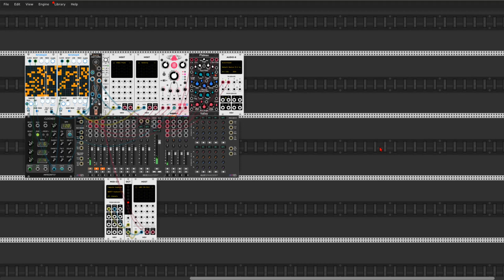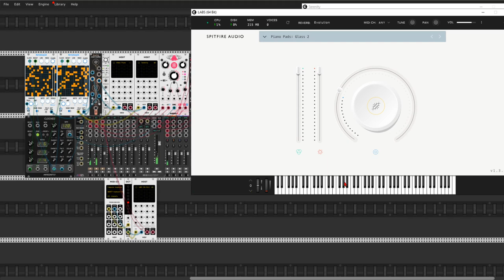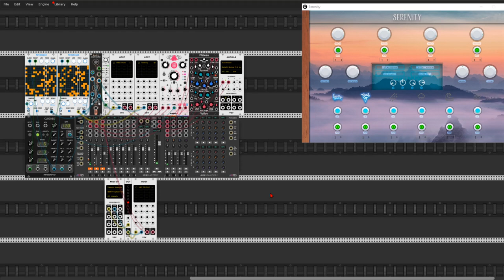Serenity on a hot morning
Hello in August my friends.
It's awfully hot outside today. So just to cool down something extremely lazy cool at once. A few days ago something new appeared in the world of free VST plugins. Serenity by Quiet Music